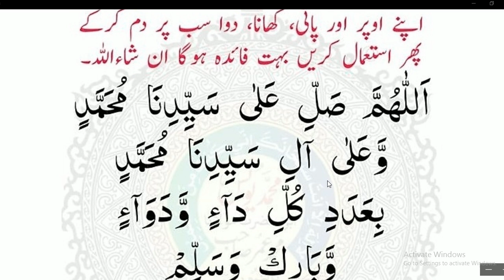Daily Durood sharif//صبح فجر کے بعد یہ درود شریف گیارہ مرتبہ پڑھیں ہر بیماری کا علاج